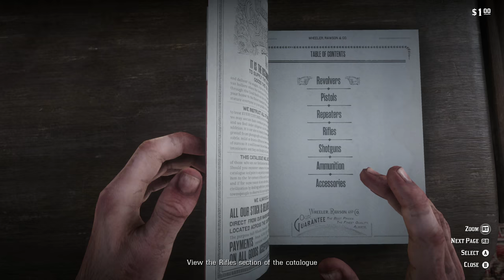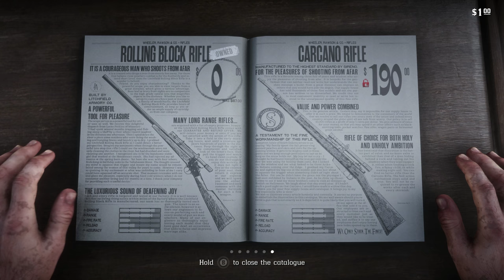Part 11, Let's Play Red Dead Redemption 2 (4k | Xbox One X)